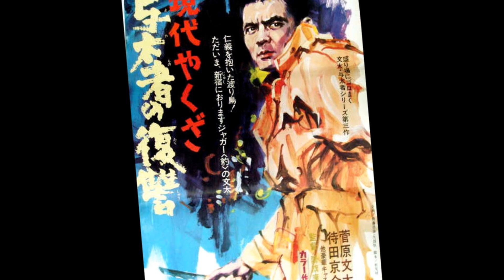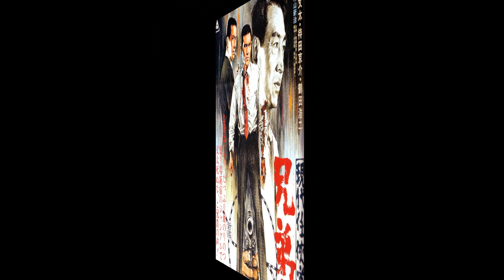菅原文汰、「仁義なき戦い」だけじゃない.wmv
菅原文太と言えば「仁義なき戦い」となりますが、初期作品にも良い作品が有ります。小生の好きな作品は「組織暴力・兄弟盃」「現代やくざ・人斬り与太」「人斬り与太・狂犬三兄弟」です。もちろん、他に「関東テキヤ一家シリーズ」「まむしの兄弟シリーズ」「トラック野郎シリーズ」などが有ります。